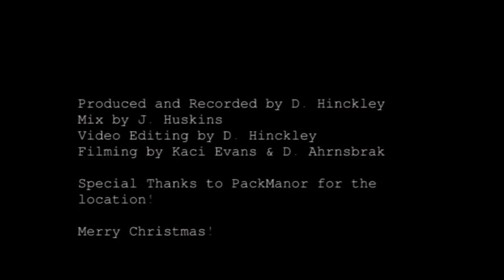"Hallelujah Christmas" by Bryli Evans and Derek Hinckley